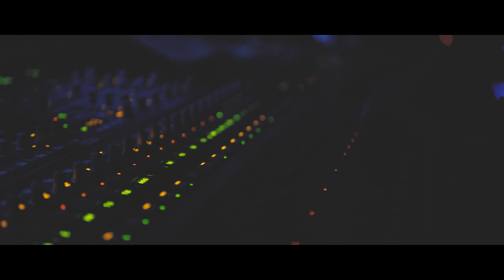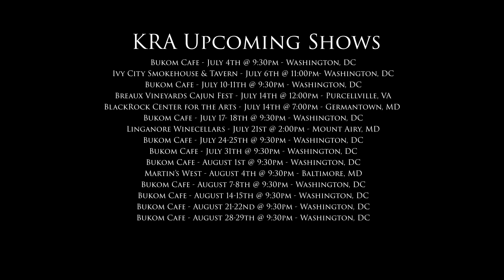Kurlou Reggae at Howard Theater in Washington, DC - 4k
Epic performance by the Kurlou Reggae Allstars. If you love some reggae check them out. Lenny Kurlou got some amazing vocals, seriously. Enjoy the video from the performance on 7.4.2018 at The Howard Theatre in DC.

Filmed with Sony FS5 & Atomos Shogun Inferno.
Edited in Premier Pro 2018